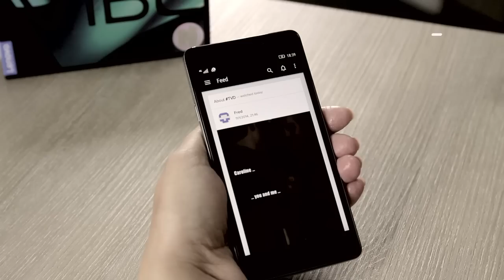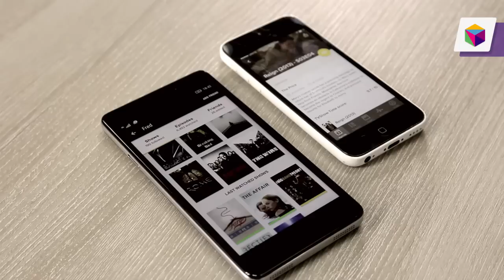TVShow Time // Expert App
TVShow Time este o aplicație care te ajută să îți organizezi mai ușor serialele preferate. Aplicația te anunță de fiecare dată când apare un episod nou, care este ultimul privit de tine, plus la toate te ajută să descoperi noi seriale.  De la Game of Thrones până la Narcos.

Seria de emisiuni Expert reprezintă un proiect ce aduce publicului cele mai noi știri din domeniul IT in limba Romana, aplicații utile, dar și o apreciere de expert pentru noile gadgeturi apărute.

ABONATI-VA PENTRU A FI LA CURENT

Expert Moldtelecom, prezentator Rodica Sochirca